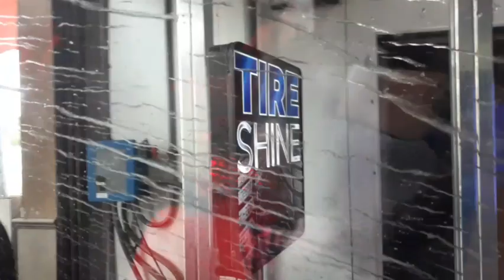Puente de lavado automatico...Car wash😃